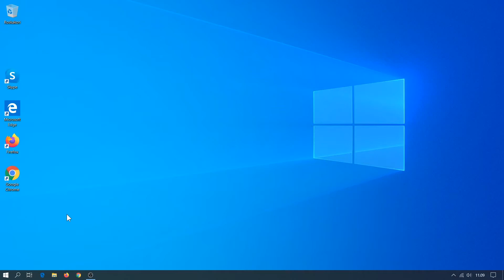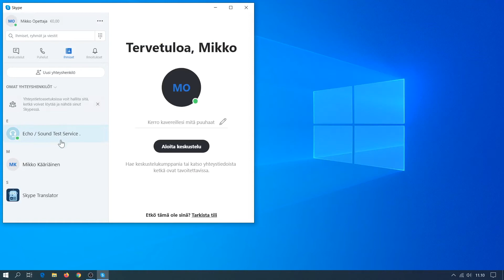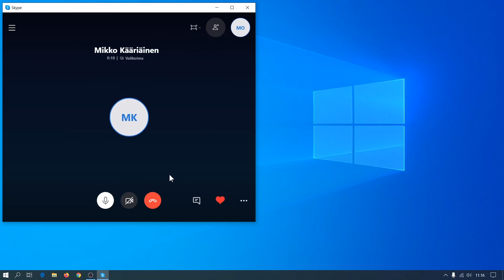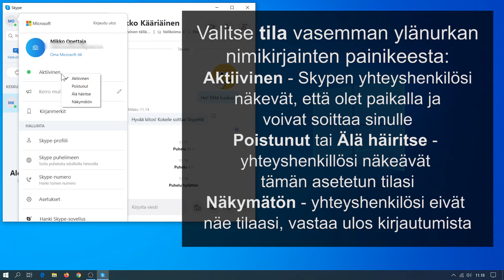Skype-tietoutta 4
Helsingin työväenopiston tietotekniikanopettaja Mikko Kääriäinen opastaa Skypen peruskäyttöä Windows-tietokoneella.